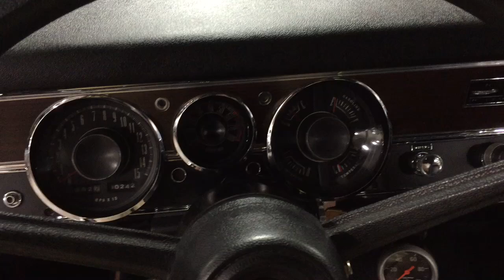1971 Dodge Dart Demon 340